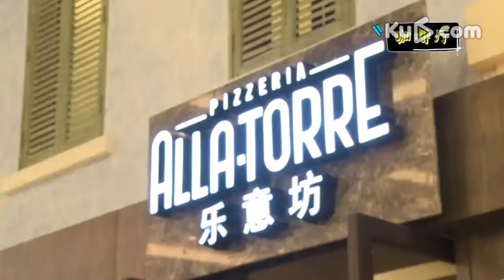【Oshock】兩慾女上演撕逼大戰 變裝“武媚娘”搶男神